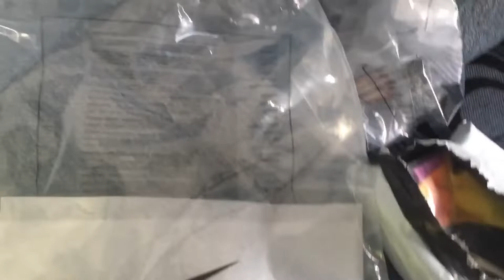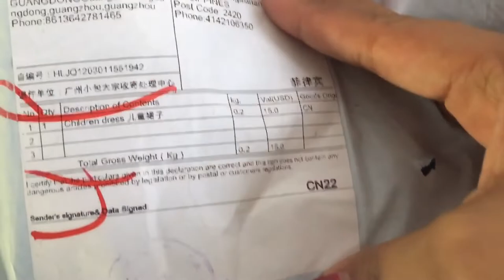UNBOXING LIMANG JERSEY SHIRTS FROM CHINA | SOLID NA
Hi guys!
We are Filipina Serbian couple! Smily & Mickey

If you are first time to watch our YouTube videos, Please click the SUBSCRIBE button and the NOTIFICATION BELL to see more from us, give this VIDEO a THUMBS UP if you enjoy and COMMENT down below what videos you want to see next.